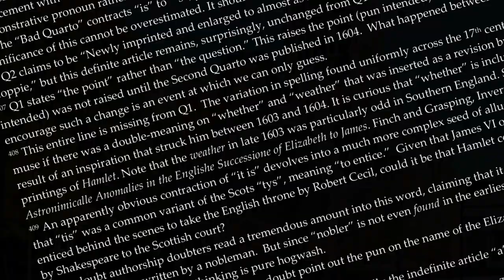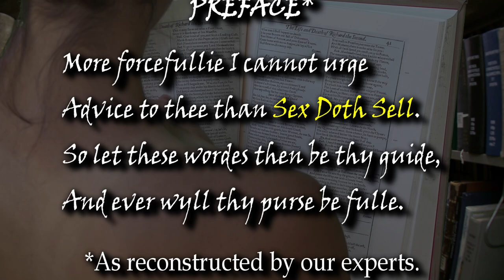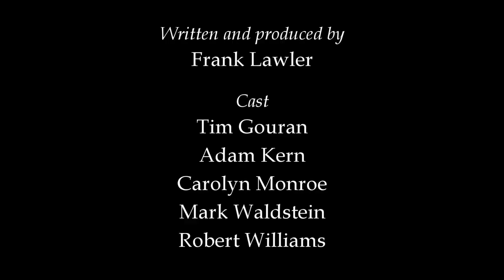The Filthy Folio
By Frank Lawler. 2022 Shakespeare Oxford Fellowship Video Contest Winner: Background Category